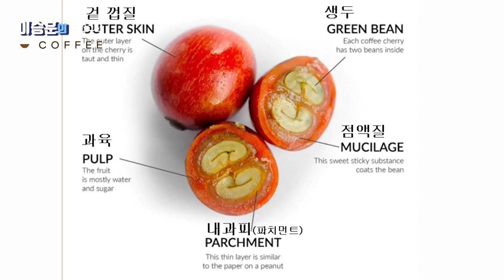UCEI 1급 바리스타 자격증 1. 커피이론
안녕하세요
오랫만에 바리스타 1급 필기 평가문제 해설을 올리게 되었습니다.
커피 인 여러분 많은 시청 부탁드립니다.